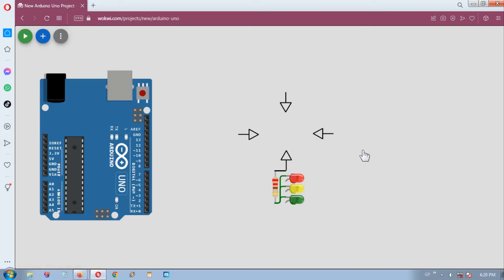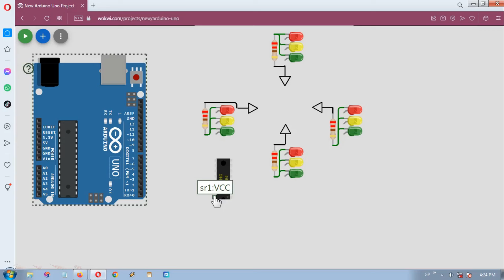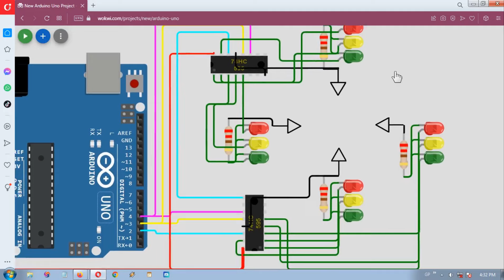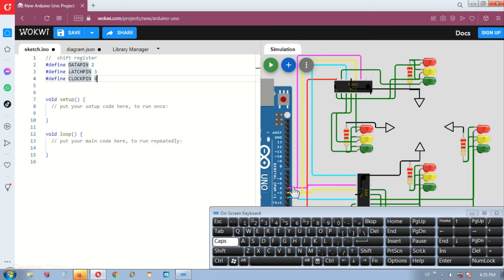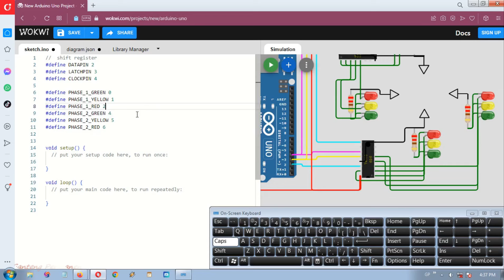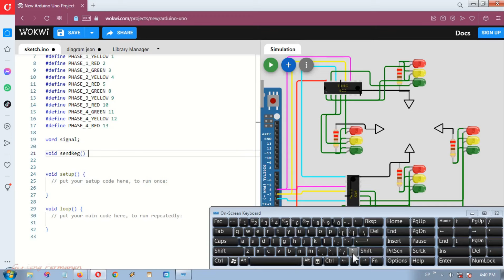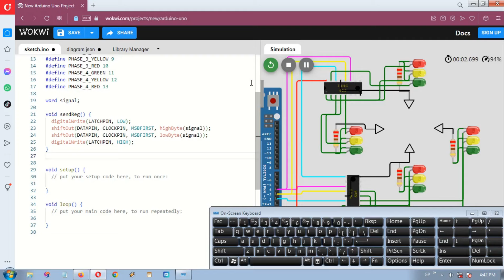4 Way 4 Phase DUAL 74HC595 Shift Register Arduino Traffic Lights Signal RULE Part 1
How to use Wokwi web-based Arduino simulator with UNO as an Arduino board for 4 Way intersection 4 Phase with DUAL 74hc595 Shift Register Arduino Traffic Lights Signal Project based learning examples step by step how to code arduino with scratch for beginners